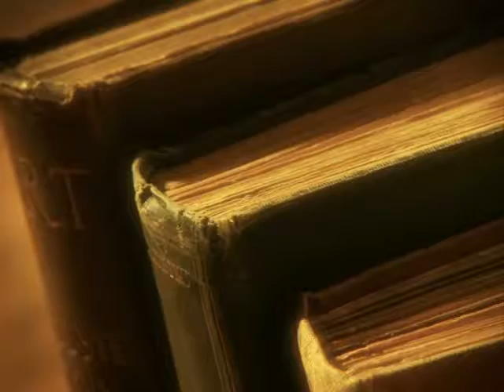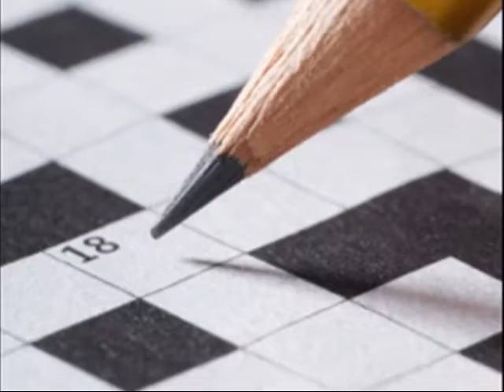Carol I. Huffer Memorial Tribute